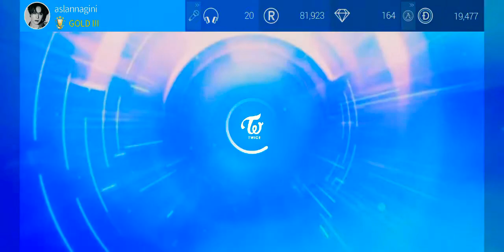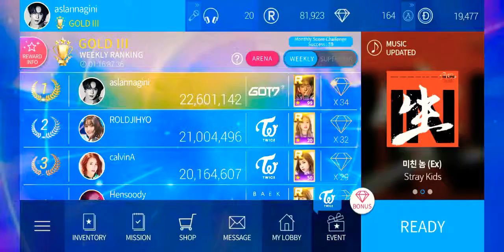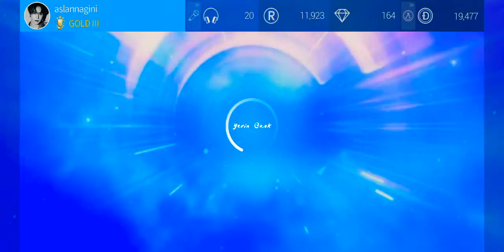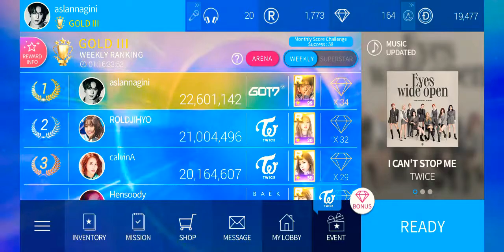Superstar JYPNation Halloween Event (Oct 31 2020)Opening 2x Pack of 30 Stray Kids "Ex" Limited Cards